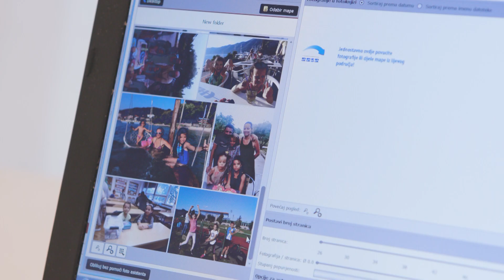dm bebeceda: Obiteljske aktivnosti u četiri zida